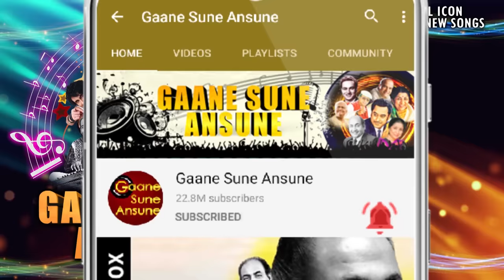हम तो तेरे आशिक़ हैं HD - फर्ज़ - जितेन्द्र, बबीता - मुकेश, लता मंगेशकर - Old Is Gold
Song:- Hum Toh Tere Aashiq Hai
Singer(s):- Mukesh, Lata Mangeshkar
Movie:- Farz (1967)

Lyrics:-
Hum Toh Tere Aashiq Hai Sadiyon Purane
Chahe Tu Maane Chahe Na Maane
Hum Bhi Zamane Se Hai Tere Deewane
Aayi Hai Yun Pyar Pe Jawaniya
Armaan Dil Mein Hai
Dil Mushkil Mein Hai Jane Tamanna
Tere Isi Pyar Ki Kahaaniya
Har Mehfil Mein Hai
Sabke Dil Mein Hai Jane Tamanna
Chedte Hai Sab Mujhko Apne Begaane
Soch Mohabbat Mein Kabhi Haath Se
Daaman Choote Toh Do Dil Roothe Toh
Toh Phir Kya Ho
Aisa Na Ho Kaash Kabhi Pyar Mein
Vaade Toote Toh Do Dil Roothe Toh
Hum Toh Chale Aaye Sanam Tujhko Manane
Hum Bhi Zamaane Se Hai Tere Deewane
Mast Nigahon Se Is Dil Ko
Mast Banayega Or Pilayega
Pyar Ke Sagar
Dil Pe Pade Shaukh Se Sitamgar
Thes Lagaye Jaa Teer Chalaye Jaa
Yaad Rahe Par
Teer Kabhi Ban Jate Hai Khud Nishane